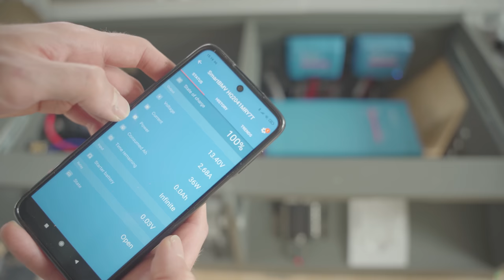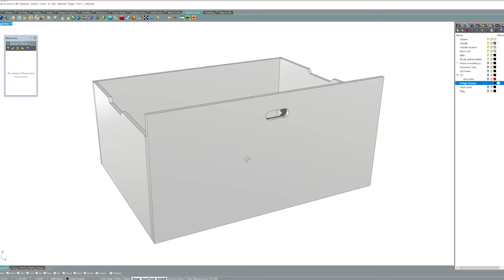DIY Camper Van Conversion. Full Build Timelapse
6 months of building a camper van condensed into 18 minutes for anyone who'd like the TL;DR version.

Chapters:
00:00 - What kind of Van
00:11 - Removing the interior
00:31 - Roof Rails
00:50 - Ceiling Fan
01:31 - Window
02:04 - Subfloor
02:19 - Sheep’s Wool Insulation
02:35 - Plywood Flooring
03:13 - Solar Panels
04:09 - Pull-Out Bed
06:19 - Kitchen Cabinet
07:02 - Salvaged Timber Benchtop
07:52 - Work Desk
08:41 - Overhead Cabinets
09:41 - Ceiling Frame
10:00 - Painting
10:14 - Installation
10:24 - Off-Grid Electrical System
11:04 - Wiring Ceiling Fan
11:24 - LED Lighting
11:57 - Sink and Benchtop Installation
12:11 - Plumbing
13:04 - Flip Down Table / Water Tanks Access
13:18 - Flip Up Table
13:37 - 3D Printed Latches
13:51 - Last things for the Kitchen Cabinet
14:05 - Pull-Out Bed: Latches
14:24 - Insulation and Plywood Panels
15:09 0 Finishing up the Desk
15:20 - Box for the portable toilet / Seating for Desk
15:38 - Templating for Flooring
16:00 - Curtains (with magnets)
16:22 - Mattress Cushions
17:04 - Finishing up